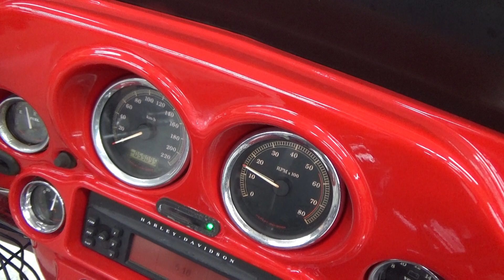2100007716299 Electra Glide Ultra Classic FLHTCU1580